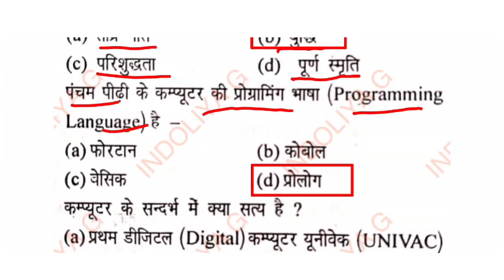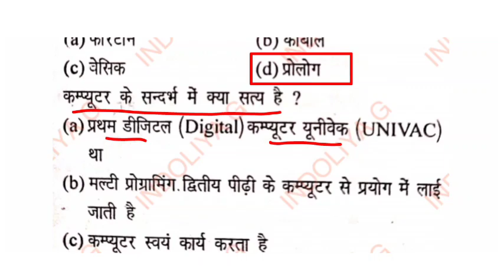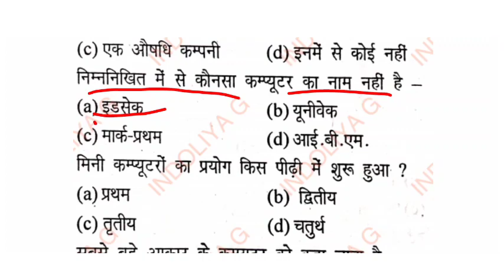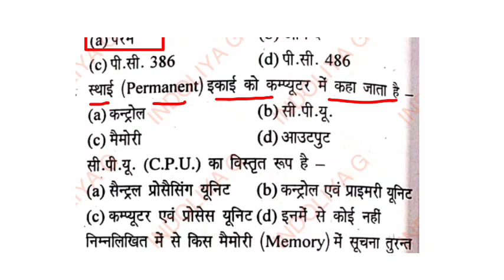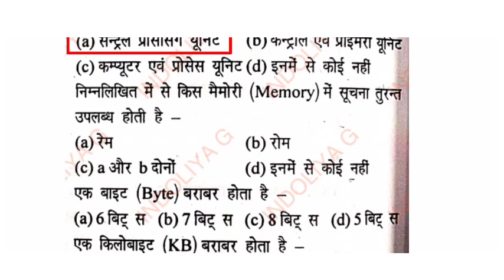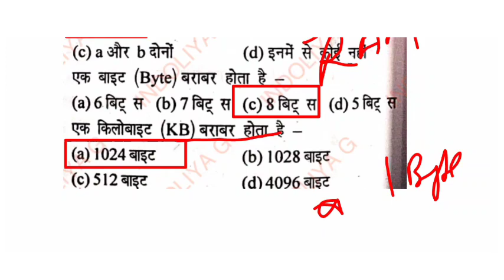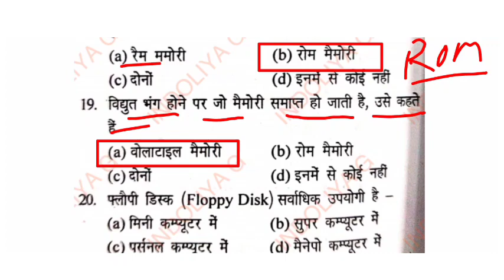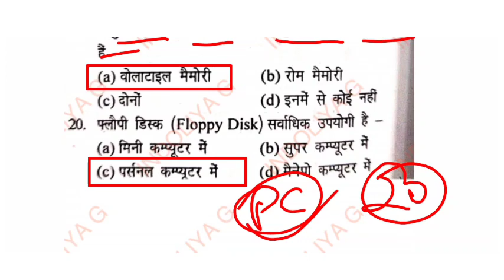Computer Marathon Class | Computer महत्तवपूर्ण संभावित प्रश्न | Exam Pattern Hindi BSF HCM ASI Steno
bsf hcm
bsf previous year Question Paper
bsf full mock test
bsf cut off
clerical aptitude